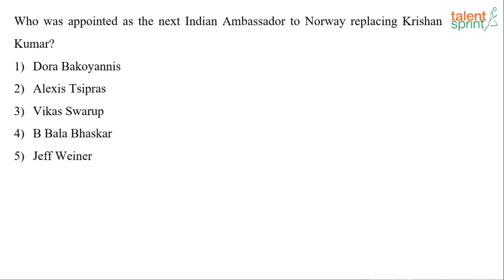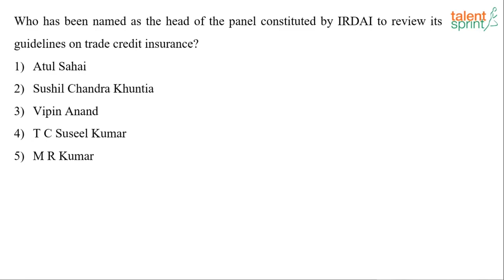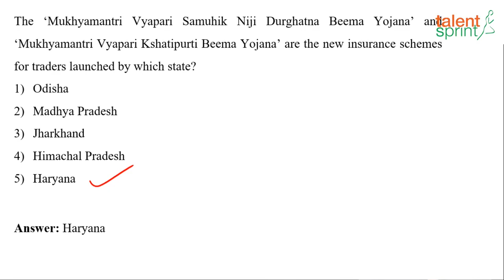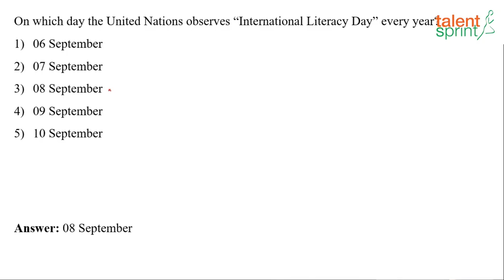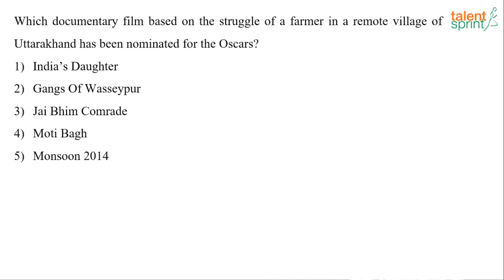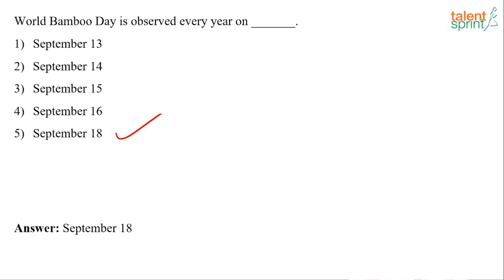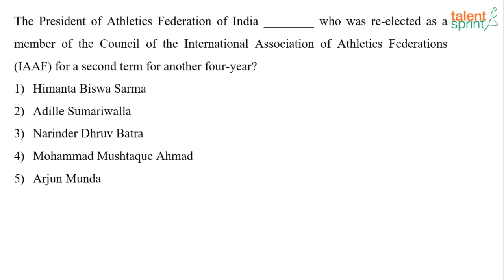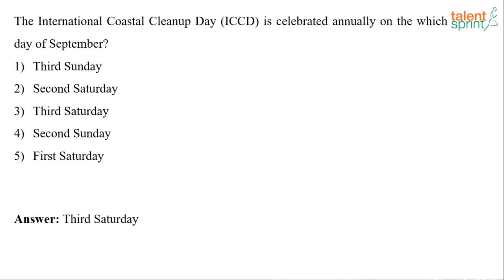GK Quiz of September 2019 | Cracking Competitive Exams | TalentSprint Aptitude Prep